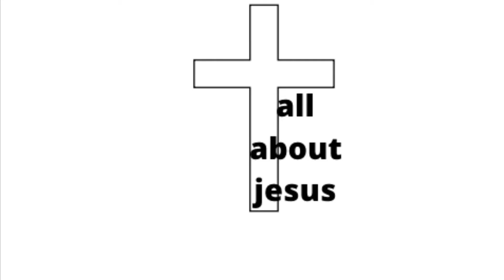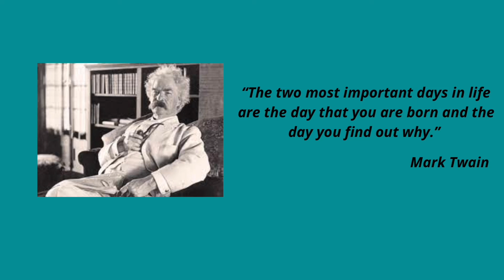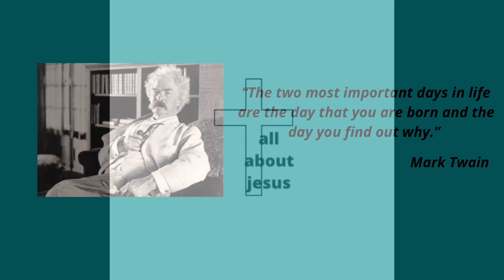What. Is the purpose of our life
In this video I answer the question that so many of us have asked ourselves.  We ask what is the purpose of our life ?  We want to know what is the point?  Watch this video to get that answer.